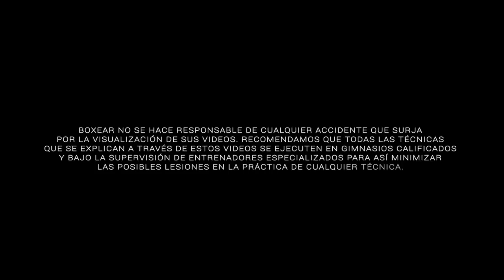¡NUEVO! Aprende a boxear en casa VIDEO 2 ¡Activos en cuarentena!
Aquí les dejo la segunda rutina de entrenamiento de box en casa.